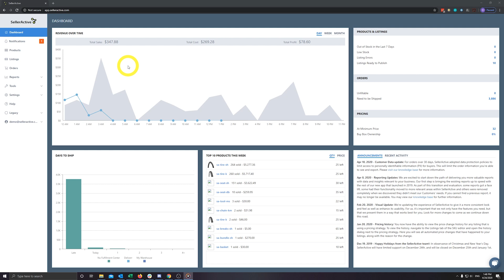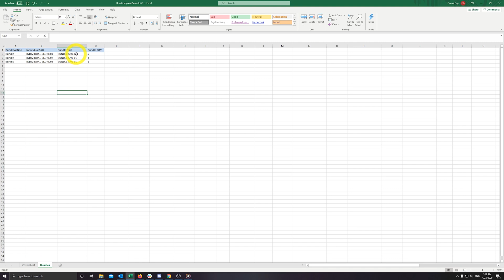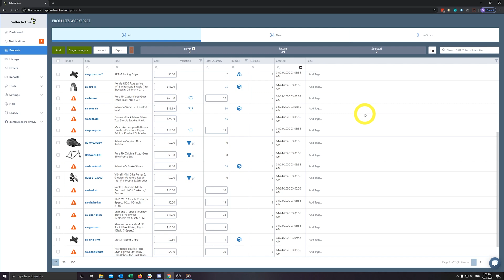Bundles Part 1: Products Workspace and File Upload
In this video, learn how to create a bundle in the SellerActive products workspace, and how to upload a bulk quantity of bundles, through file upload.

For instructions on other bundle scenarios, please visit our video Bundles Part 2: Mismatched SKUs and Multipack Products

Then be sure to...